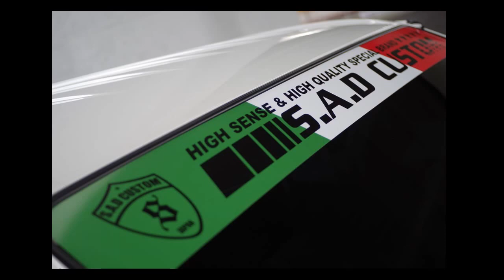S.A.D Custom Japan Stinger 200 HIACE デザイン性、クオリティー、S.A.D CUSTOM JAPANが提供する新たなハイエース時代の幕開け…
Highly modified Toyota HiAce made by S.A.D Custom Japan.
The Lamborghini-inspired visual identity.

今までのハイエースにはなかった、VIPカーテイストを盛り込んだエアロ、スティンガー。 イタリアンスーパースポーツをお手本にハイエースに違和感なくマッチさせた。 デザイン性、クオリティー、S.A.D CUSTOM JAPANが提供する新たなハイエース時代の幕開け…